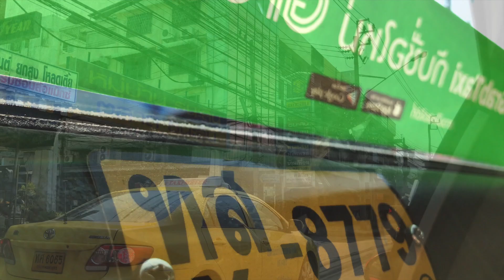Ein Tag in Bangkok #1 - Flugzeugfriedhof (Airplane Graveyard) | unaufschiebbar.de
💪🏼 Wenn du also über eine Webseite 💻eine Newsletter-Liste 📩oder Social Media Profile 🙋‍♀️verfügst, hast du jetzt die Chance, unaufschiebbar Partner zu werden und ortsunabhängig etwas Geld mit unseren Produkten zu verdienen.